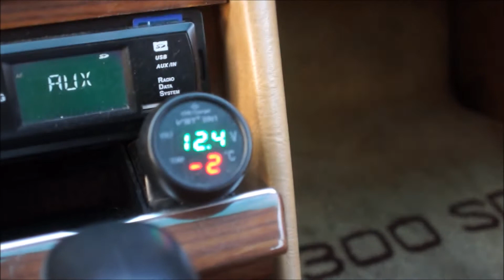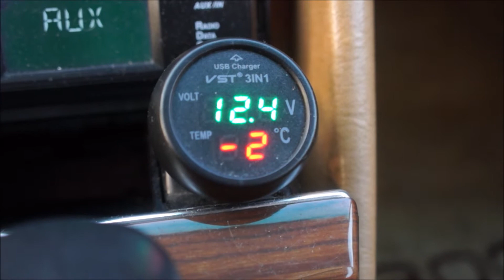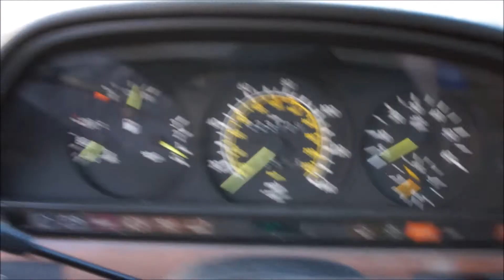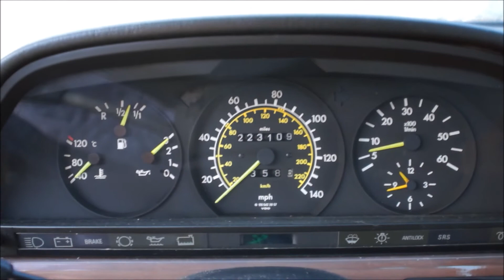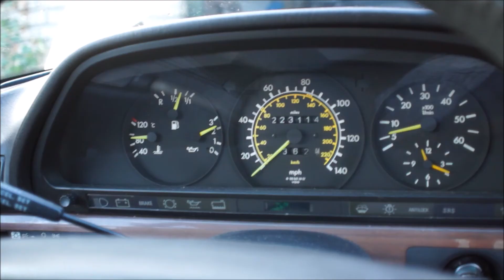MERCEDES DIESEL COLD START -2 °C - WINTER MORNING ROUTINE...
Mercedes DIESEL COLD START -2 °C (W126)
WINTER MORNING ROUTINE...
OM603-Kaltstart